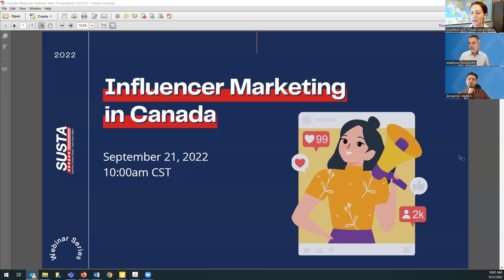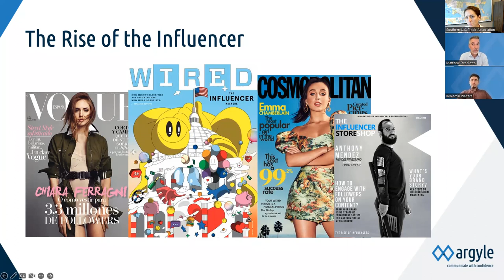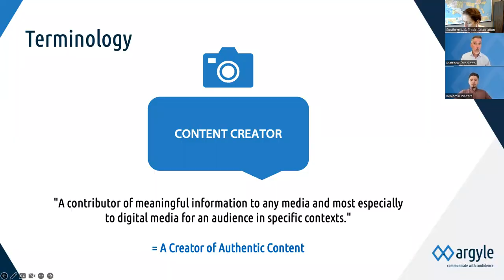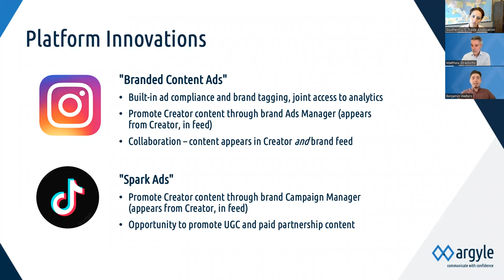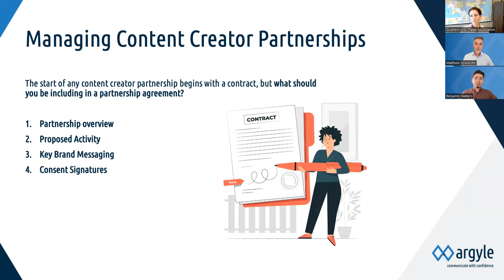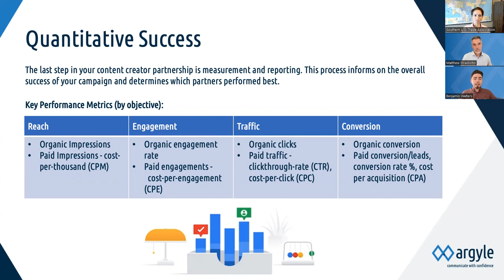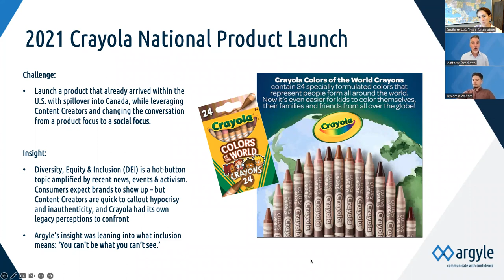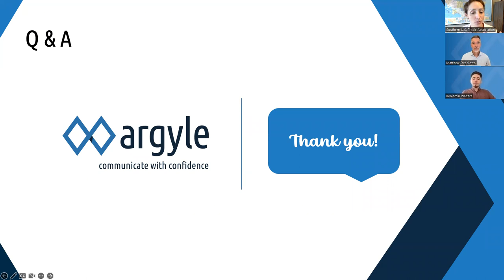Influencer Marketing in Canada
Influencers (content creators) continue to prove themselves as valuable marketing partners through their ability to contribute to authentic and impactful brand impressions that can drive business results. In this webinar, SUSTA's consultant in Canada, Argyle Public Relationships, will share insights into the state of Influencer Marketing in Canada: the strategic advantages, some best practices, and important considerations for building successful partnerships. This webinar will equip SUSTA members to answer: "Why, and how should I use Influencers within my marketing strategy?"